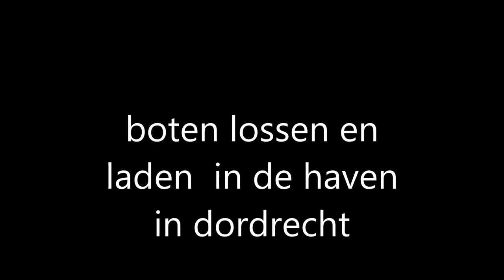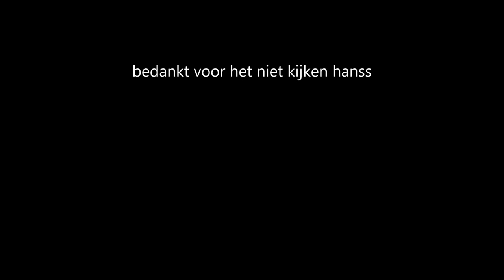schepen laden en lossen in de haven in dordrecht